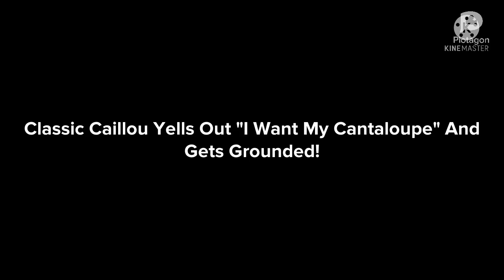Classic Caillou Yells Out ‘I Want My Cantaloupe’ And Gets Grounded!